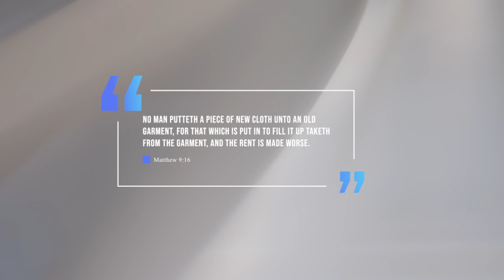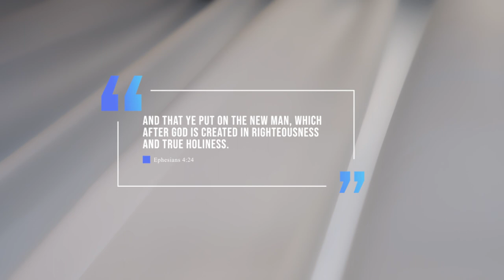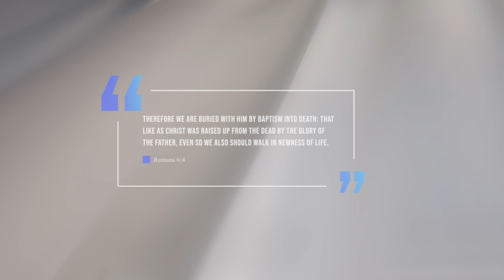A New Garment - Short Sermon Clip (Pastor Jared Pozarnsky)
Is salvation a repair? Or is it a brand new garment?